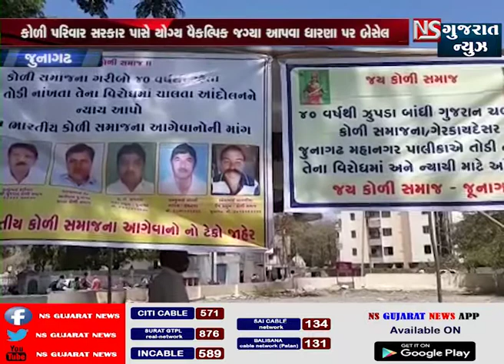જૂનાગઢમાં કોળી સમાજ ધરણા પર ।।